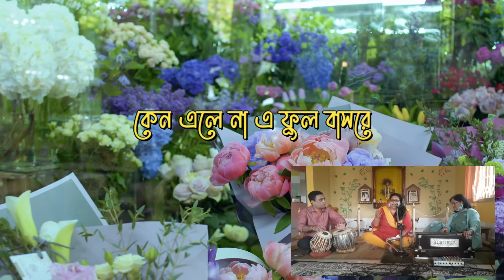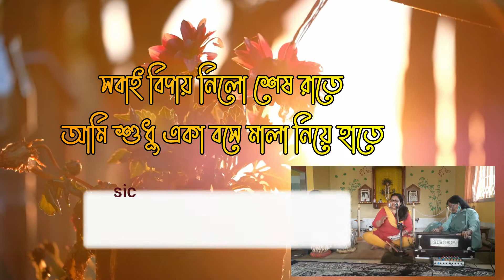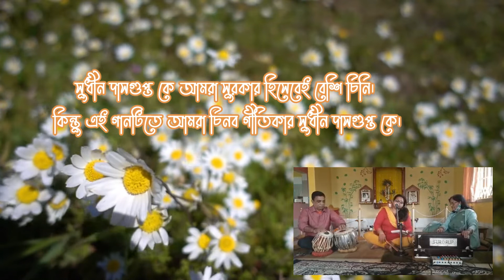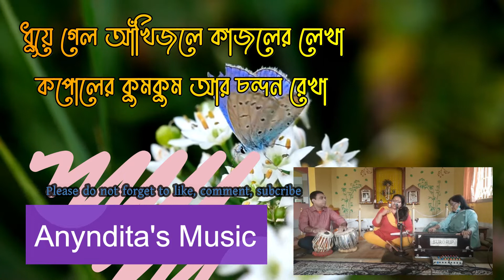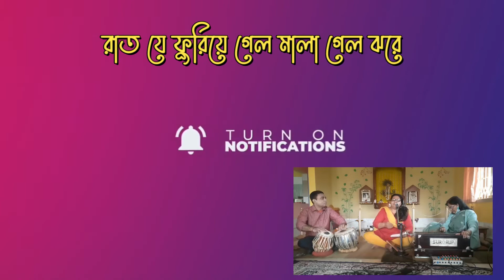Keno Ele Na | Original Bengali Song | বৈঠকীতে গাওয়া অপ্রকাশিত বাংলা গান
Keno Ele na E phulo basore

কেন এলে না এ ফুল বাসরে
রাত যে ফুরিয়ে গেল মালা গেল ঝরে

সবাই বিদায় নিলো শেষ রাতে
আমি শুধু একা বসে মালা নিয়ে হাতে
করুন আনত মুখে ভাঙ্গা আসরে

ধুয়ে গেল আঁখিজলে কাজলের লেখা
কপোলের কুমকুম আর চন্দন রেখা
এমন নিদয় ব্যাথা সহি কেমনে

কথা ঃ  সুধীন দাসগুপ্ত
সুর ঃ প্রশান্ত চৌধুরি

তাল ঃ ত্রিতাল

Acknowledgement and Pranam : Smt Sujata Sarkat
Tabla played by : Sri Susanta Moloy Banerjee